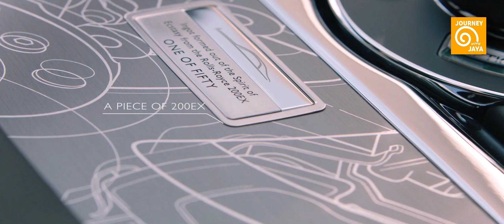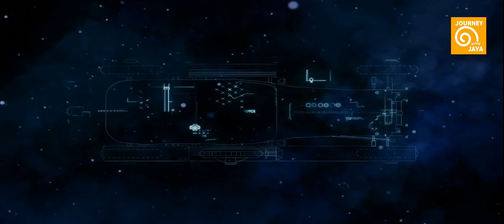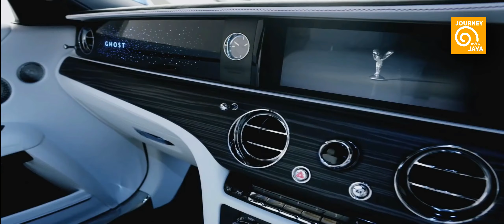Rolls - Royce New Ghost , first look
Rolls - Royce to launch new ghost on Sept 1, 2020,